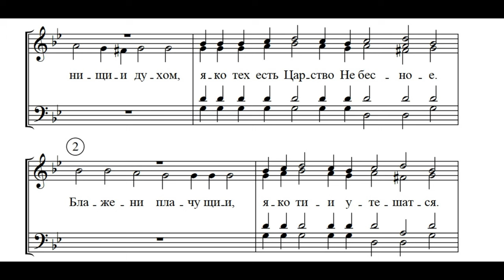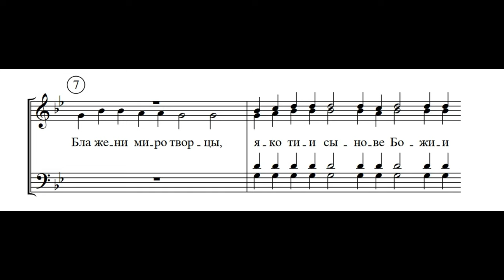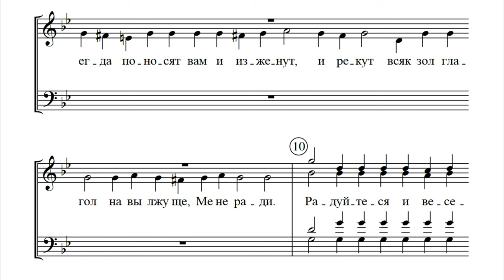"Во Царствии Твоем" Волынский напев.